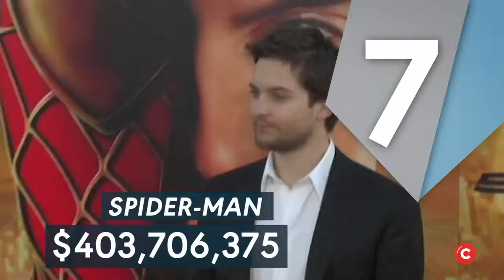MOVIES: Henry Cavill Makes Superman Joke After Reports He Left Franchise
Henry Cavill seemingly responded to reports he left the Superman franchise in a funny video on Instagram.

The Justice League actor, 35, shared a video of himself wearing a Krypton Lifting Team T-shirt while slowly showcasing a Superman figurine on Instagram Wednesday. Cavill set the video to the melody of “The Blue Danube” by Johann Strauss II.

“Today was exciting Superman,” Cavill wrote in the caption.

His manager, Dany Garcia, tweeted his Instagram post, leaving fans no clue as to whether Cavill was staying on as the caped crusader or not.